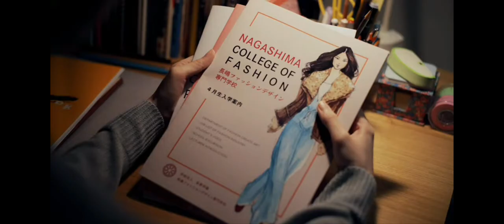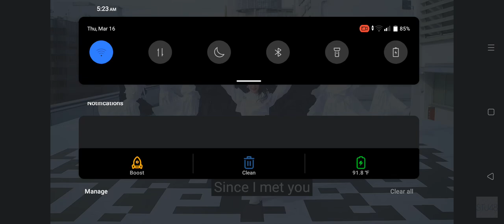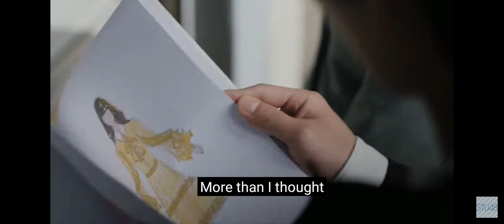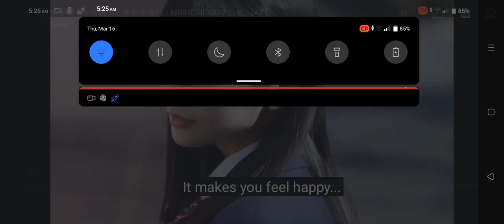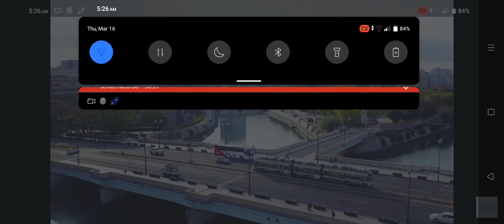iki wo suru kokoro reaction video | Victoria Caluya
last month, i was reacting iiwake maybe by @BNK48OfficialYouTube
pancake is the center of the song

today, i was reacting Iki wo Suru Kokoro by @stu4858
ishida chiho is the center of the song

1st Generation:
ishida chiho (Center) ishida minami, imamura mitsuki, Iwata Rina, Kai Kokoa, Takino Yumiko, Fukuda Akari

3rd Draft:
Oki Yuka, Nakamura Mai

2nd Generation:
Osaki Serika, Kawamata Anna, Kojima Aiko, Takao Sayaka, Yoshizaki Rinko, Yoshida Sara, Rissen Momoka